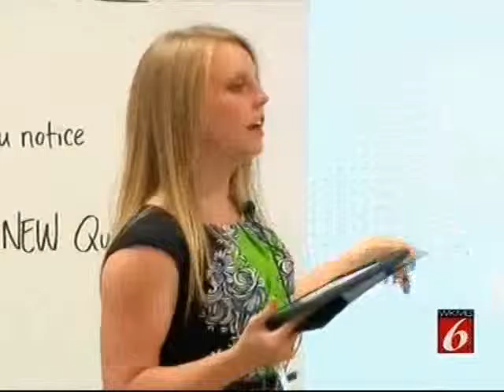Getting Results in Our Schools - Greenwood Lakes Middle Amplify Digital Curriculum